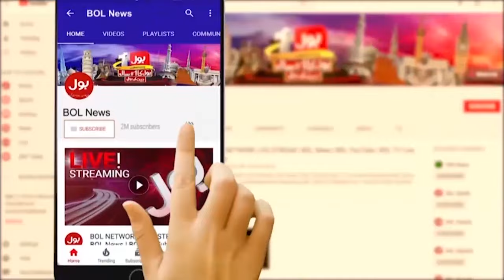Caretaker Government Big Decision | Board Tax Implement on Shops | BOLO JANAB | Breaking News